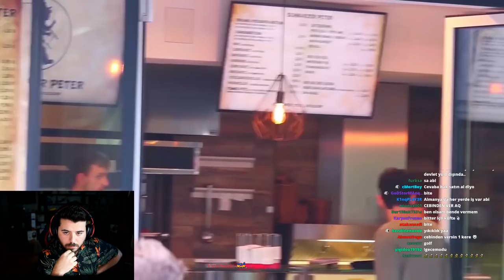UNLOST AĞLATAN SOSYAL DENEY VİDEOSUNU İZLİYOR